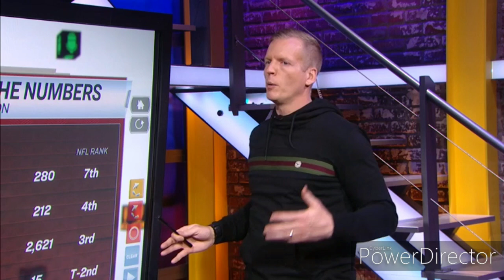Green Bay Packers vs. San Francisco 49ers NFC Championship preview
Chris Simms examines the X's and O's for the Green Bay Packers and San Francisco 49ers as they ready for the NFC title game.